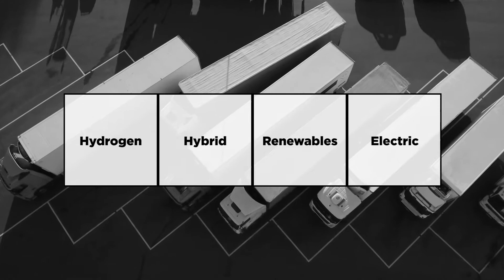Clean Energy's ZERO NOW Fueling Solution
The recent availability of new natural gas engine technology along with the availability of Clean Energy's Redeem renewable natural gas, now allows fleets to easily, economically and immediately choose a zero emissions fuel solution.